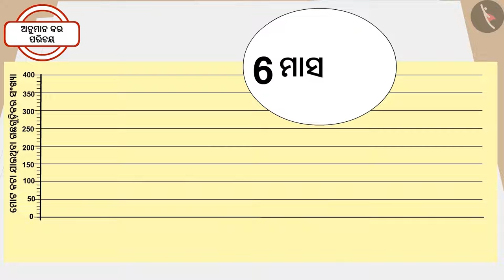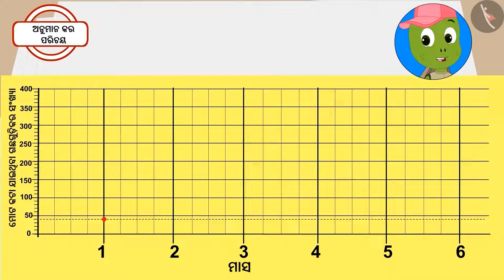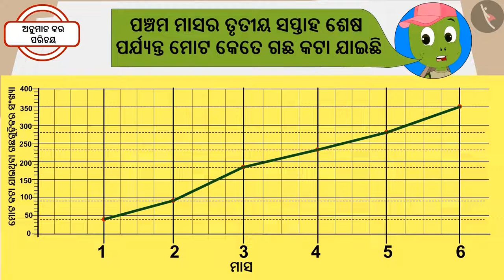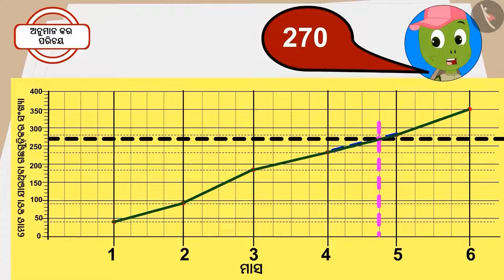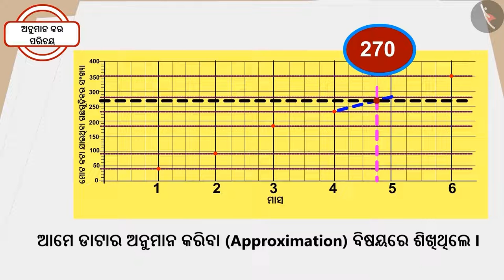ତଥ୍ୟ ଆକଳନ | Part 1/2 | Approximation of data | Odia | Class 5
Class 5 | ତଥ୍ୟ ଆକଳନ | Part 1/2 | Approximation of data | Odia | Class 5

TicTacLearn Video
Interactive Videos